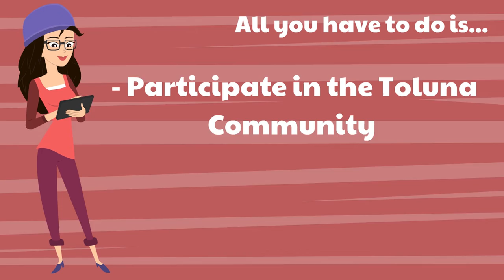Toluna Weekly Goodie Winner! UK 24/04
Check out this video to find out who is this week's Goodie winner for the UK - Is it you?

Do you want to find out how it could be you? Watch this video to find out how!